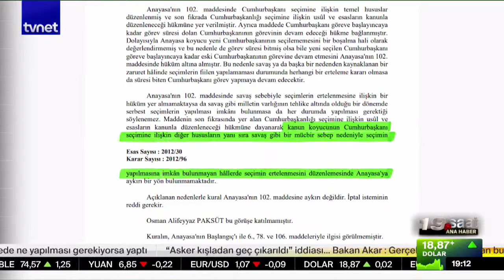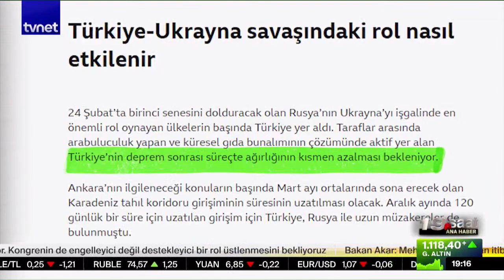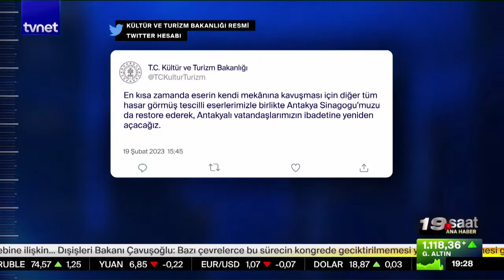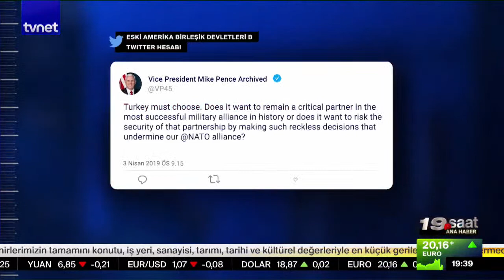Uluslararası yardımlar tehdit aracı mı? | 19. Saat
00:00 Giriş
05:12 Cumhurbaşkanı Erdoğan konteyner kentleri geziyor
14:11 Seçmen sandıkla nasıl buluşturulacak?
15:36 ABD medyasından Türkiye'deki seçimle ilgili analiz
33:10 Depremi çocuklara nasıl anlatmalı? Dr. Esra Gül Koçyiğit anlattı